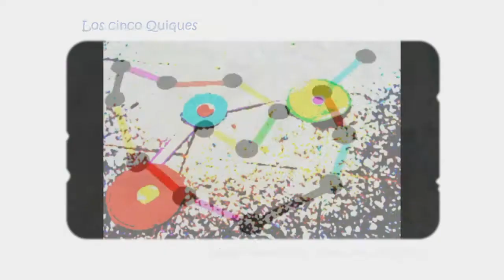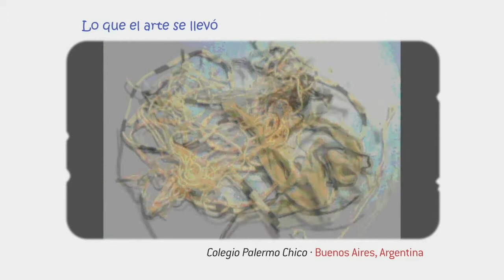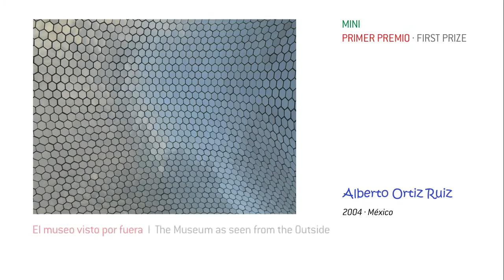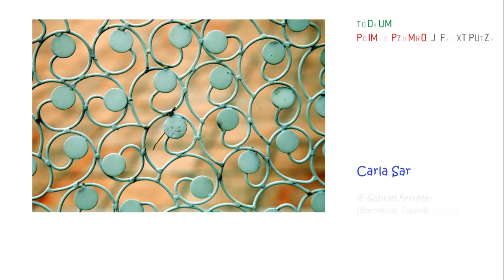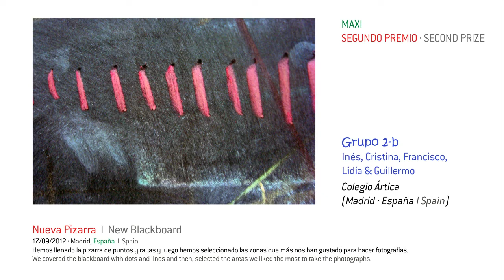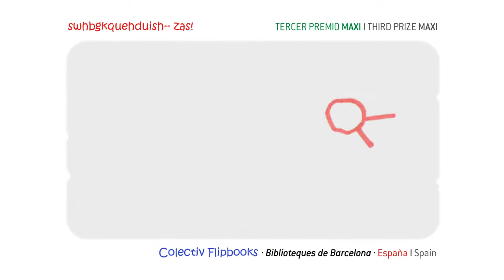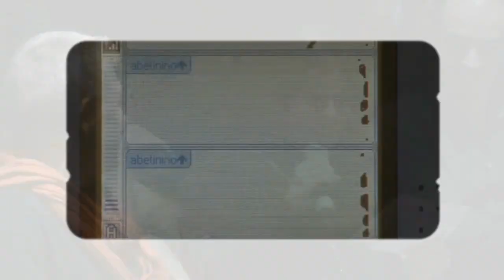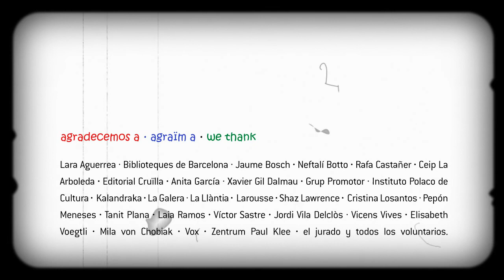Punto y Raya JUNIOR 2012 / Competición y Entrega de Premios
:: PUNTO Y RAYA JUNIOR FESTIVAL 2012
10-11 Noviembre 2012
CCCB Centre de Cultura Contemporània Barcelona (ES)

JUNIOR es la versión del Punto y Raya Festival realizada POR niñ@s y dirigida al público infantil. Sigue sus mismos preceptos ("Nada de representación, sólo puntos y rayas), y tuvo lugar los días 10 y 11 de noviembre 2012 en el CCCB (Centre de Cultura Contemporània de Barcelona).
Este vídeo contiene algunas escenas del "Making Of", fotos y extractos de los cortometrajes seleccionados, así como la entrega de premios a cargo de los miembros del jurado. ¡Agradacemos y felicitamos a todos los participantes por su gran trabajo! :)